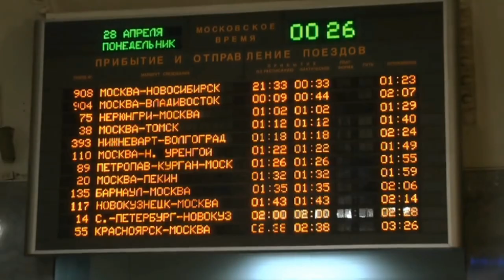Грибанов Сергей - Здравствуй мама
Грибанов Сергей - Здравствуй мама , монтаж Сергей Огнев 18.07.18